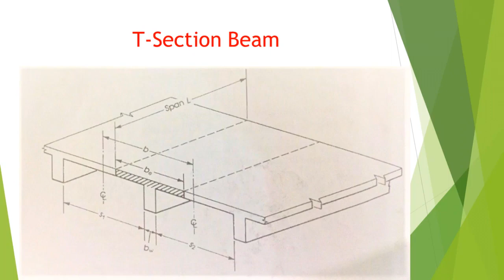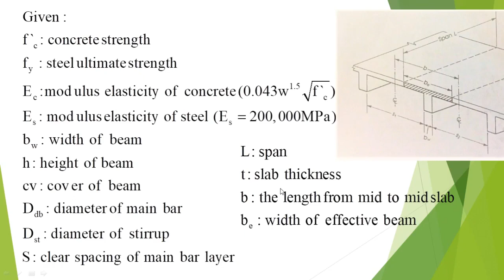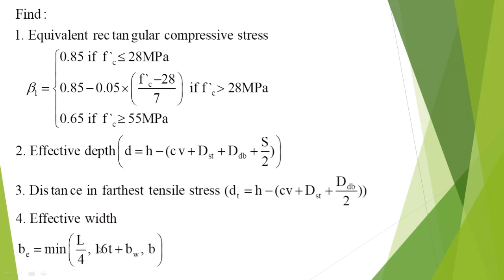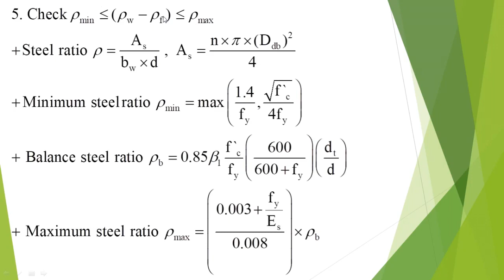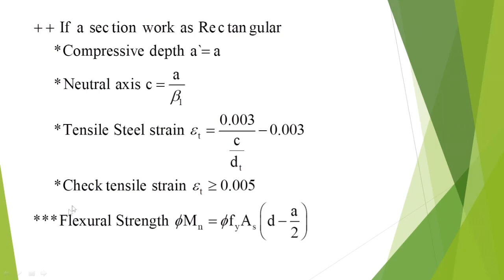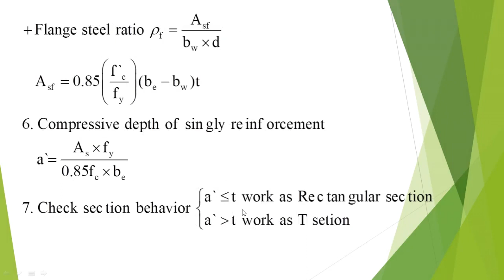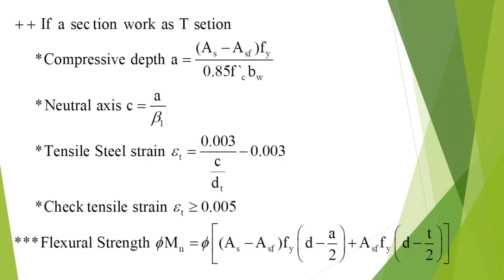Step to Analyze T-Section Beam, វិភាគធ្នឹមមុខកាត់អក្សរតេ, Cambo C&E, (Speak Khmer)